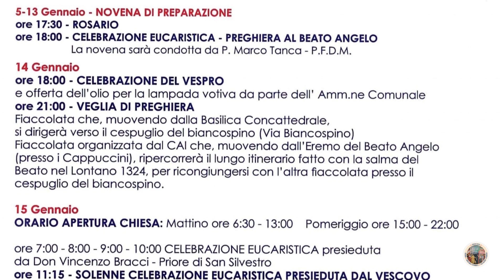Comunità in festa per il Beato Angelo